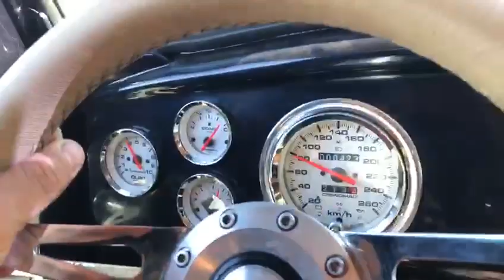VÍDEO 2 - FUSCA 71 2.0 CC TURBO BY SPORTSYSTEM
2° vídeo de 3 que serão postados do Fusca 71 2.0 cc turbo. Agora é a puxada de leve.